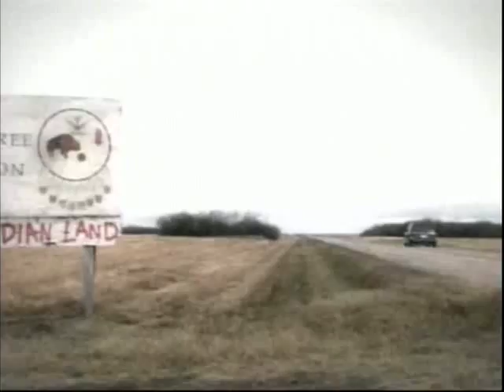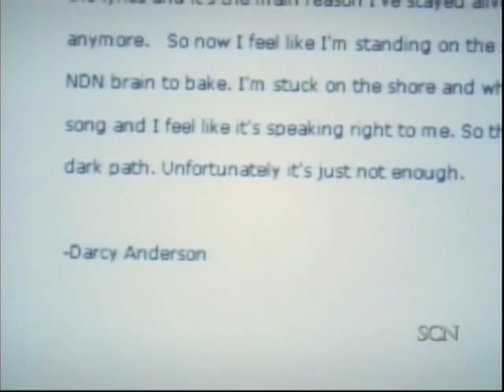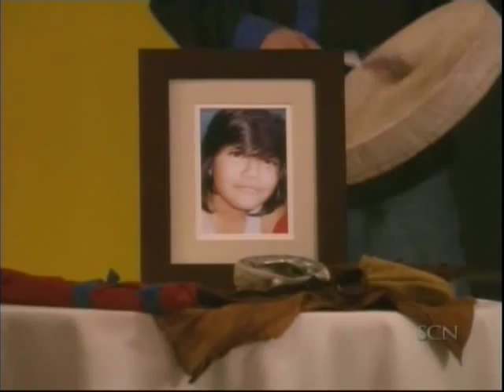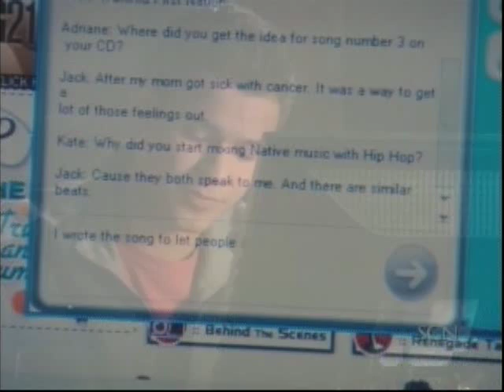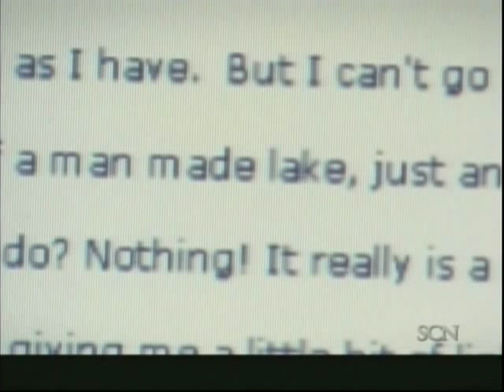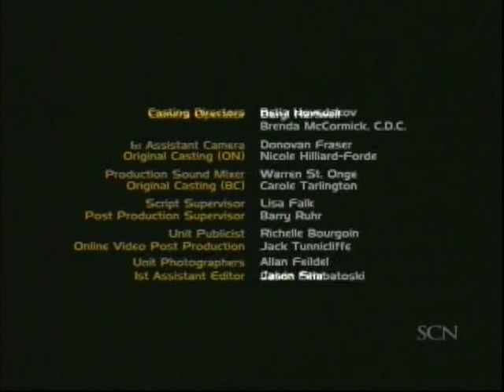RenegadePress.com - S05E07 - Reality Rites